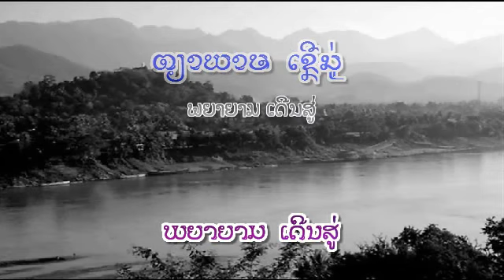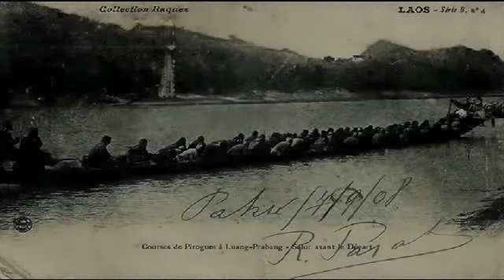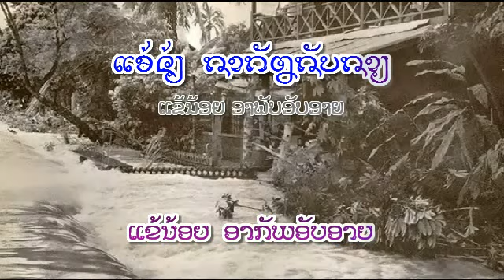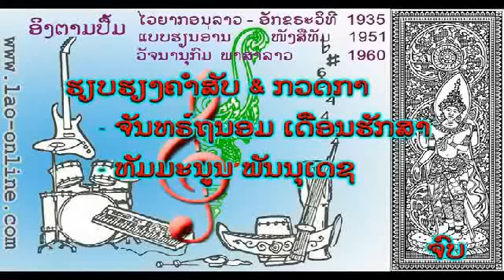ແຂ້ນ້ອຍ - ຮ້ອງໂດຍ : ທອນ ພົມພັກດີ - Thonh PHOMPHAKDY (ver. ~1970) ເພັງລາວ ເພງລາວ เพลงลาว lao tuto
ເນື້ອຮ້ອງ: ຜາຍ ເມືອງຈັນ  -  Phay MEUANGCHANH
ທຳນອງ: ທອງດີ ສຸນທອນວິຈິດ - Thondy SOUTHONVICHITH
lamvong